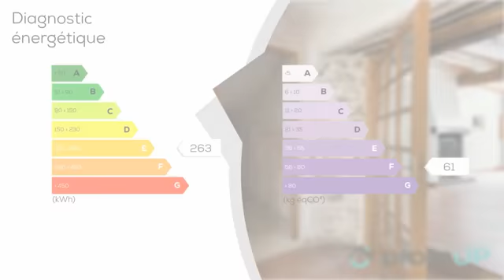A vendre - Maison - Gometz-le-Châtel (91940) - 4 pièces - 110m²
Maison de ville en vente à Gometz le Châtel, dans l'Essonne.C'est une maison de village, mitoyenne des deux côtés. Possédant une cave voûtée, un garage, une buanderie, et une cour. Au rez-de-chaussée, vous avez un séjour spacieux de 28 m2 ;Une très belle pièce avec poutres apparentes, tomettes au sol, et cheminée à foyer ouvert.La cuisine est ouverte sur le séjour. Elle possède un évier à deux bacs, une plaque de cuisson au gaz de ville, et un grand ilot avec de nombreux rangements, un placard fermé pour le réfrigérateur.La salle d'eau du rez-de-chaussée, avec fenêtre donnant sur la cour sans vis à vis, est dotée d'une cabine de douche et d'un meuble vasque.Un dégagement de 5 m2 au rez-de-chaussée, permet l'accès arrière et à la cour, est équipé d'un vestiaire avec portants et casiers à chaussures.Sous l'escalier d'accès au 1er, un grand dégagement peut servir de garde manger ou d'espace rangement.Un WC séparé avec placard de rangement complète le tout.Au 1er étage, vous trouverez la suite parentale composée d'une chambre d'environ 18 m2 et d'un dressing bureau d'environ10 m2 avec placards aménagés, un palier d'environ 3 m2 avec un grand placard et une salle de bains d'environ 8 m2 avec baignoire d'angle et meuble vasque, et un wc.Au second étage, un palier de dégagement d'environ 3 m2 avec étagères de rangement et trappe d'accès aux combles aménageables, dessert deux chambres, une d'environ 10 m2 et l'autre d'environ 15 m2.Sur un terrain clos (parcelle d'environ 120 m2), la maison offre un bon état intérieur et extérieur.Elle possède un garage pour une voiture avec un espace de stockage sous le garage, pour le bois, l'outillage etc
, Une dépendance de 8 m2  avec évier et évacuations servant de buanderie, ainsi qu'une cour d'environ 20 m2 en pierre de taille..La cave voûtée de 6 m2, avec ventilation naturelle, est équipée de l'électricité.Une terrasse située sous le garage offre un joli panorama.Pour le chauffage, gaz de ville et bois.Gometz le Châtel est une commune d'environ 2700 habitants, à 30 kilomètres au sud ouest de Paris.Le centre du village ressemble aux petits villages du sud de la France.Ecole maternelle et primaire, centre de loisirs, crèche, médiathèque, supermarché, pharmacie, biocoop, médecins, infirmières, salle de spectacles, terrains de sports, nombreux sentiers de promenade et VTT, bus, sont certains de ses atouts.Voisine de Bures sur Yvette et de sa gare RER B, Gometz le châtel se trouve dans le Parc Naturel Régional de la Haute Vallée de Chevreuse.Visiter sans tarder entre particuliers